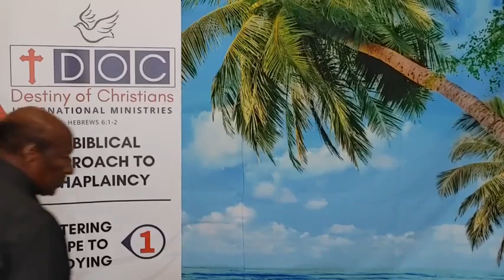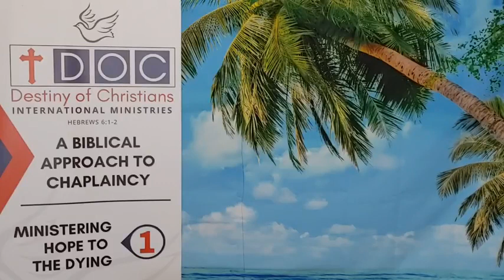THE FINAL DESTINATION OF A CHRISTIAN PART 4 - DOC